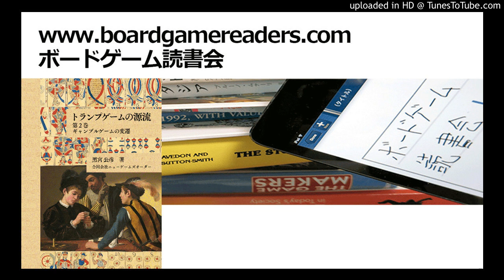ボードゲーム読書会『トランプゲームの源流 第2巻 ギャンブルゲームの変遷』採録（第5回）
黒宮公彦. 2023. 『トランプゲームの源流 第2巻 ギャンブルゲームの変遷』ニューゲームズオーダー刊

プレゼンター：草場純